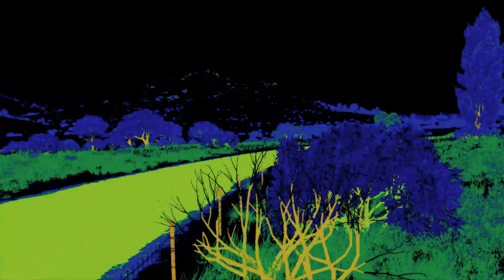Deadly Strike! America's Best F-16 Pilot, Destroys Russian SU-57 Fighter Jet During Air Duel!